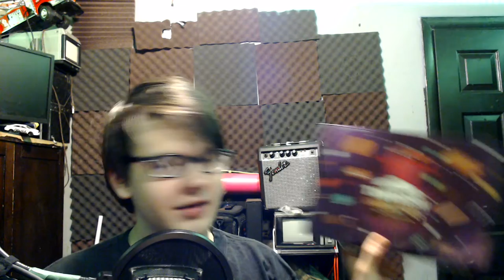Trying a Turkish Snack Box?!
Today I try a Turkish snack box that I bought off amazon. It's full of amazing snack foods.